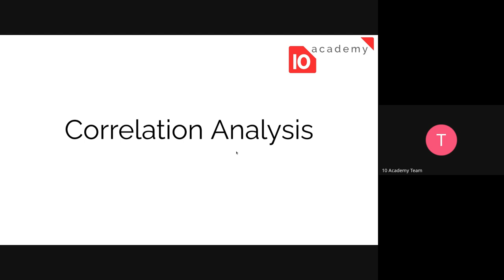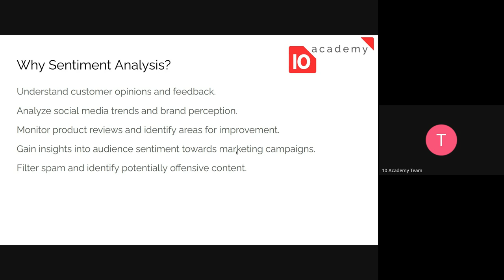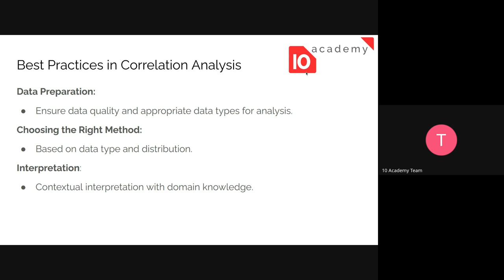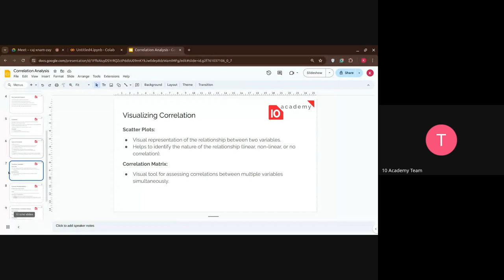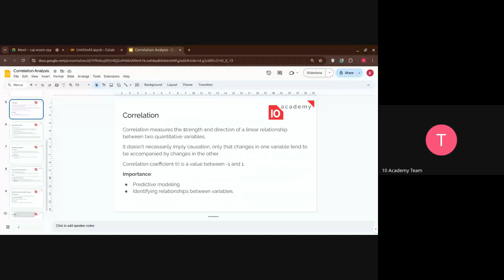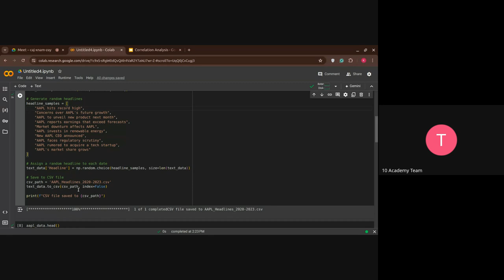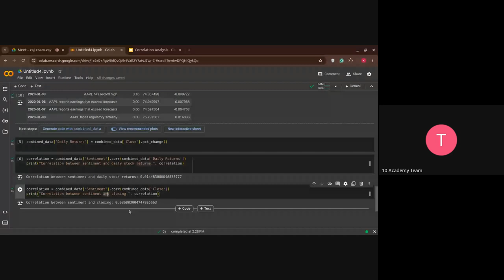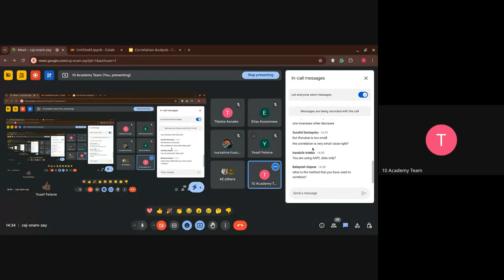Kifiya AIM 2 W1D4, Day4 Tutorial 1 Correlation analysis